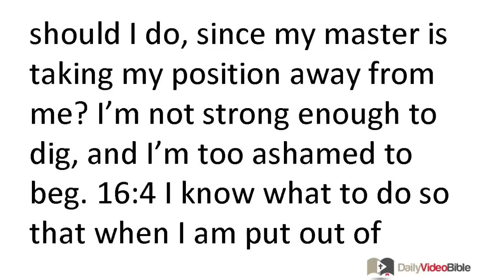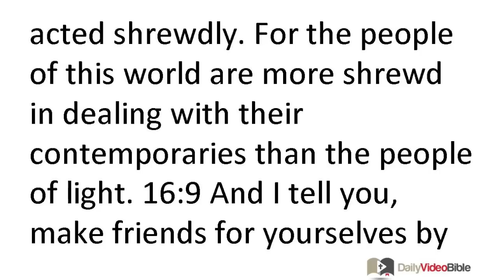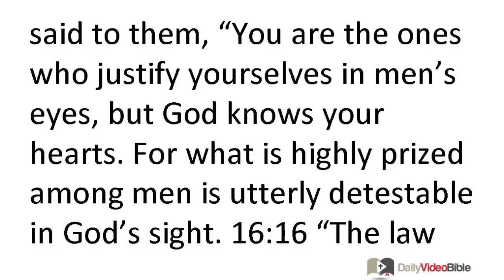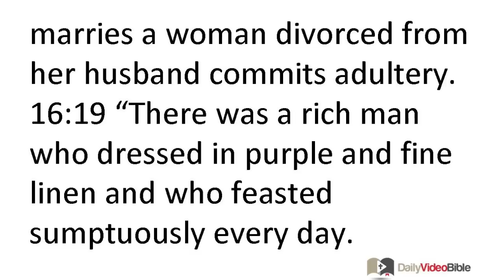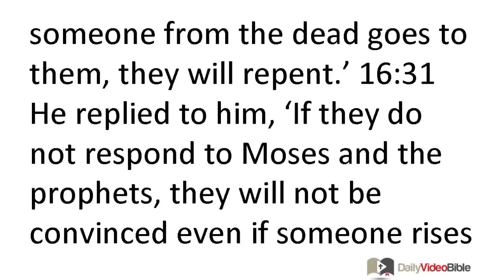March 1 Luke 16 New Testament for the Daily Video Bible DVB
Luke 16:19-31 - The Rich Man and Lazarus
 16:19 "There was a rich man who dressed in purple and fine linen and who feasted sumptuously every day. 16:20 But at his gate lay a poor man named Lazarus whose body was covered with sores, 16:21 who longed to eat what fell from the rich man's table. In addition, the dogs came and licked his sores.
 16:22 "Now the poor man died and was carried by the angels to Abraham's side. The rich man also died and was buried. 16:23 And in hell, as he was in torment, he looked up and saw Abraham far off with Lazarus at his side. 16:24 So he called out, 'Father Abraham, have mercy on me, and send Lazarus to dip the tip of his finger in water and cool my tongue, because I am in anguish in this fire.' 16:25 But Abraham said, 'Child, remember that in your lifetime you received your good things and Lazarus likewise bad things, but now he is comforted here and you are in anguish. 16:26 Besides all this, a great chasm has been fixed be-tween us, so that those who want to cross over from here to you cannot do so, and no one can cross from there to us.' 16:27 So the rich man said, 'Then I beg you, father -- send Lazarus to my father's house 16:28 (for I have five brothers) to warn them so that they don't come into this place of torment.' 16:29 But Abraham said, 'They have Moses and the prophets; they must respond to them.' 16:30 Then the rich man said, 'No, father Abraham, but if someone from the dead goes to them, they will repent.' 16:31 He replied to him, 'If they do not respond to Moses and the prophets, they will not be convinced even if someone rises from the dead.'"